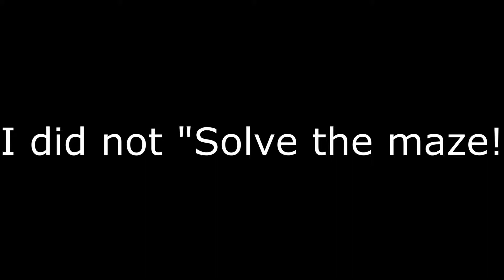Let's Play Memento Mori Map 07: Not THAT Simple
This is map 07 a name that I keep forgetting for some reason. I am coming back to the live commentary as I am more comfortable with that and it just seems easier to describe things as I was happening rather than thinking about them afterward.

Don't let the name fool you this is definitely not a Dead Simple clone and it is a pretty fun level. As always here are the mods I run below! Be sure to catch me on the following platforms as well:

If you like this content and want to see more hit up this link. Or feel free to submit ideas and layouts!

For a full list of things I have played check here. List is updated on a "as needed" basis: